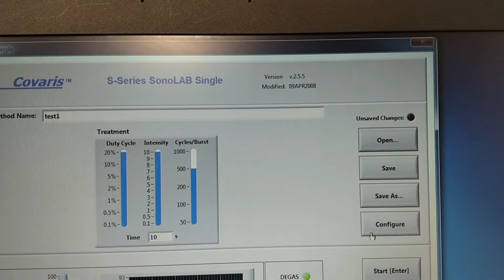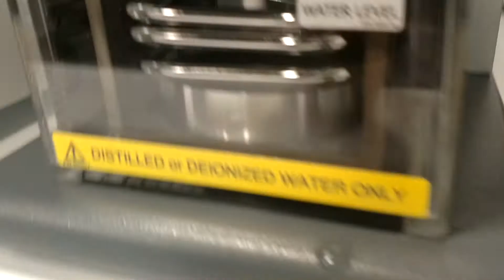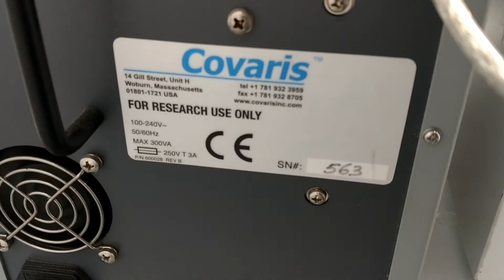Covaris S2 Focused Ultrasonicator Pred S220 [BOSTONIND] - 15882